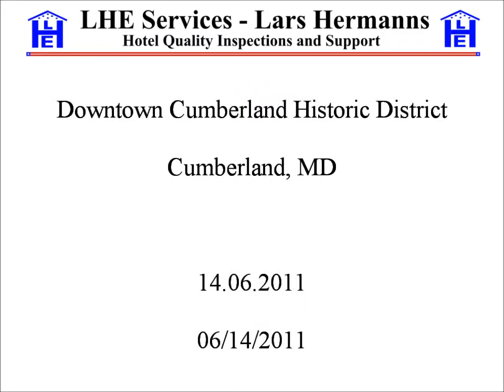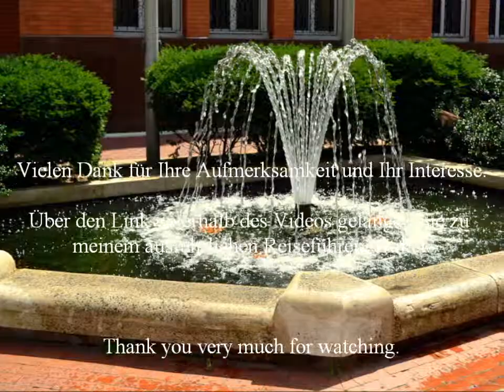Downtown Cumberland Historic District, Cumberland, Maryland, USA, Jun 2011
Downtown Cumberland Historic District
Baltimore Street
Cumberland, MD 21502
USA